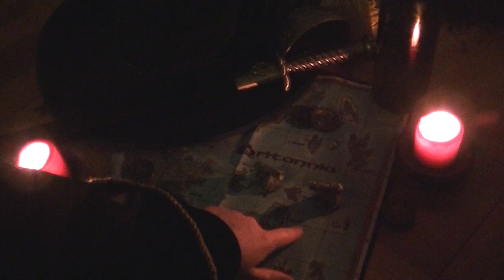ASMR ☠ Pirate ☠ Role Play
Contains clinking noises; big trigger for some but not for everybody... Hope it doesn't ruin it for too many people. Also a bit short... Ran out of dialogue...